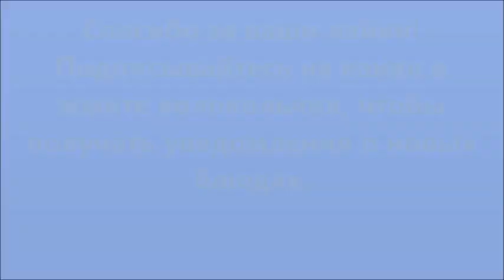Gemüseauflauf mit Brokkoli. Овощная запеканка с брокколи.🥦🥕🧅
Unter den Zutaten finden Sie Informationen, die Sie auf jeden Fall überzeugen werden, dieses Gericht zuzubereiten
Под составом вы можете найти информацию, которая  точно убедит вас приготовить это блюдо

Zutaten:
Brokkoli – 1
Zwiebel – 1
Karotten – 1
Paprika – 1
Zucchini – 1
Salz, Pfeffer
Pflanzenöl
So¬¬ße:
Eier- 2
Milch oder Schlagsahne - 200 ml
Petersille
Mehl (Reismehl) – 3 EL
Backpulver – 1 TL
Mozzarella – etwa 200 g (nach Geschmack)

Das Chlorophyll des Kohls wirkt sich positiv auf die Zusammensetzung des Blutes aus. Der Gehalt an essenziellen Aminosäuren im Brokkoli entspricht dem von Rindfleisch, und der Gehalt an Lysin und Isoleucin entspricht dem eines Hühnereis. Der Wert des Brokkoli-Eiweißes wird durch das Vorhandensein von Substanzen erhöht, die die Ansammlung von Cholesterin im Körper verhindern.
Brokkoli gilt als gesundes Gemüse und wird bei Herz-Kreislauf-Erkrankungen empfohlen.
Ärzte empfehlen Brokkoli zur Vorbeugung von Nervenleiden. Der Kohl kann gefährliche Schwermetallsalze ausscheiden, und er erhöht die Strahlenresistenz des Körpers. In jüngster Zeit hat man herausgefunden, dass Brokkoli ein hervorragendes Mittel zur Krebsvorbeugung ist.
Eine von Ärzten der Johns Hopkins University durchgeführte Studie ergab, dass Brokkoli eine spezielle Substanz, das Sulforaphan, enthält, die Bakterien abtötet, die bestimmte Arten von Magengeschwüren verursachen, und die Entstehung von Krebs verhindert. Darüber hinaus tötet Sulforaphan sogar Bakterien ab, die gegen Antibiotika immun sind.

Genießen Sie das leckere Essen. Freue mich auf eure Kommentare.

Guten Appetit!

Состав:
Ингредиенты:
брокколи - 1
лук - 1
морковь - 1
перец - 1
цуккини - 1
соль, перец
растительное масло
Соус:
Яйца - 2
Молоко или сливки - 200 мл
Петрушка
Мука (рисовая мука) - 3 ст. л.
разрыхлитель - 1 ч.л.
Моцарелла - около 200 г (по вкусу)

Хлорофилл, входящий в состав капусты, благотворно влияет на состав крови. Наличие в брокколи незаменимых аминокислот приравнивает ее к говядине, а наличие лизина и изолейцина – к белку куриного яйца. Ценность белка брокколи возрастает благодаря присутствию в нем веществ, которые препятствуют накоплению в организме холестерина.
Брокколи считается целебным овощем, ее рекомендуют при сердечно-сосудистых заболеваниях.
Врачи рекомендуют употреблять брокколи для профилактики нервных расстройств. Эта капуста способствует выведению опасных для жизни человека солей тяжелых металлов, повышает сопротивляемость организма человека к радиации. Совсем недавно стало известно, что брокколи является отличным профилактическим средством против рака.
В ходе исследования, проведенного медиками из колледжа Джона Хопкинса, было установлено, что в брокколи содержится особое вещество сульфорафан, которое убивает бактерии, вызывающие некоторые виды язв желудка, а также препятствует развитию рака. Более того, сульфорафан убивает даже те бактерии, которые невосприимчивы к антибиотикам.